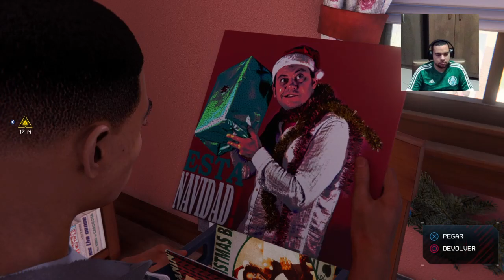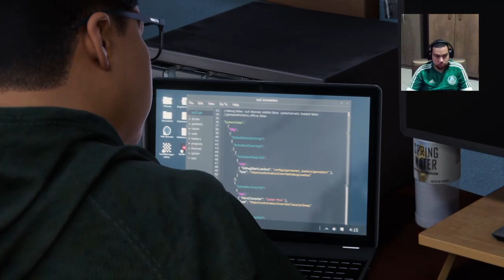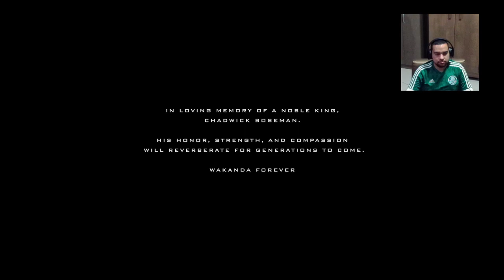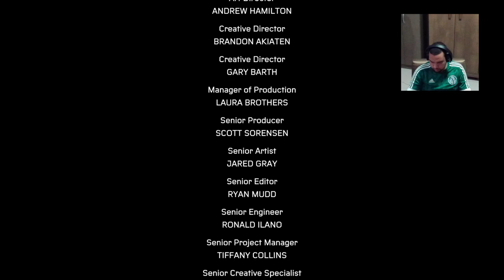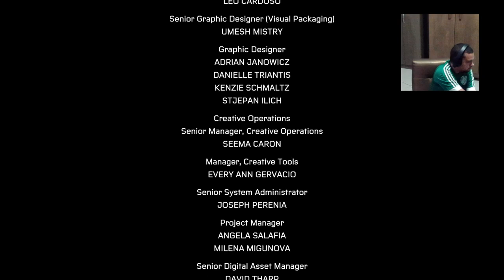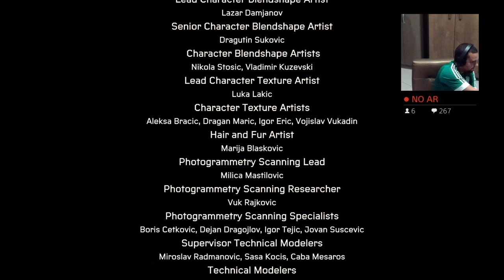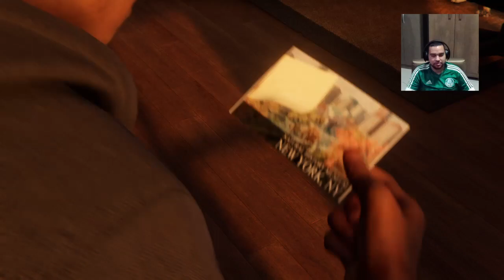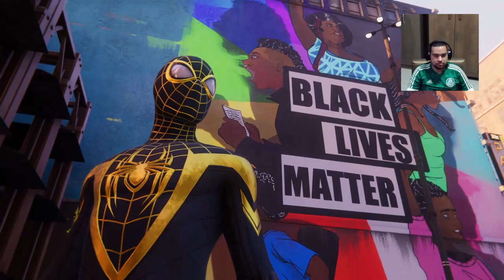Miranha Moraes Quilômetro tá on, episódio 3! !metas !oi